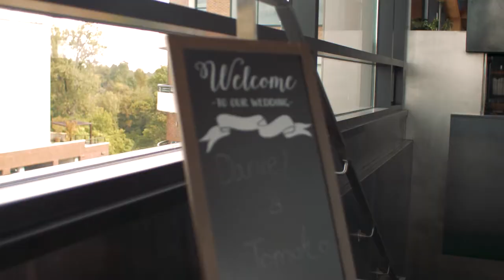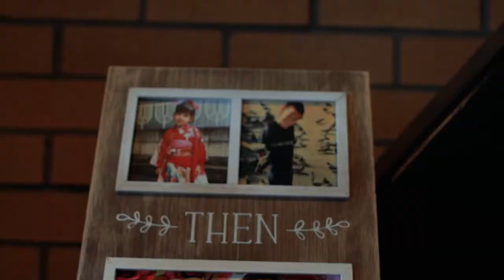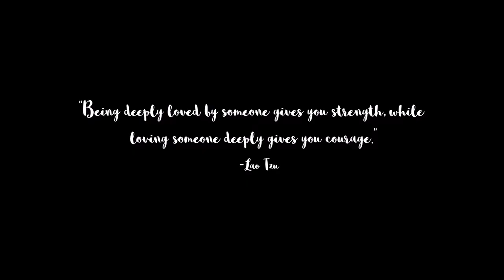Tomoko and Daniel Anzai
Corvallis Oregon wedding.